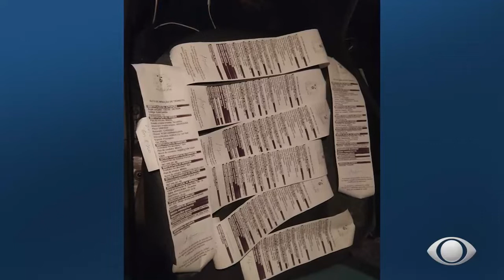Polícia começou a apreender motocicletas, com escapamentos irregulares e barulhentos em Araguaína.